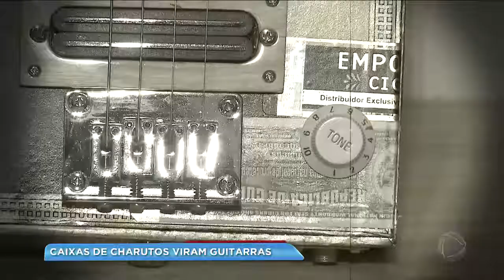Siodoni Luthieria - Matéria exibida TV Record Ribeirão Preto sobre o trabalho da Siodoni Luthieria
Matéria exibida no dia 09/08/2017, no Balanço Geral da TV Record Interior de SP.

Músicos:
* Matheus Mattos (Leso)
* Samir Issa (Mississipi Devils / Missinários do Blues)
* Fred Sunwalk

Cupom: SIODONI